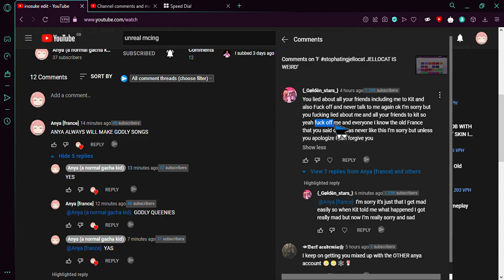venting about @{_Gøłdēn_stars_}